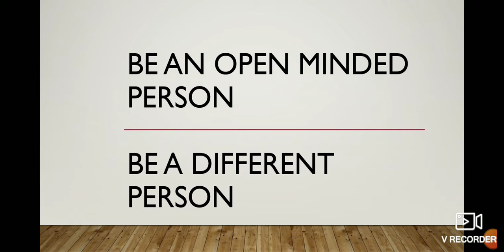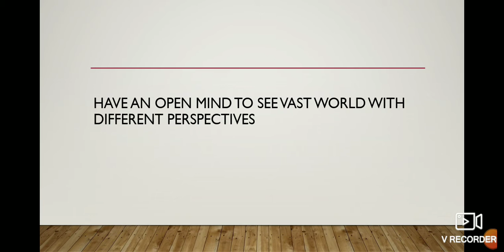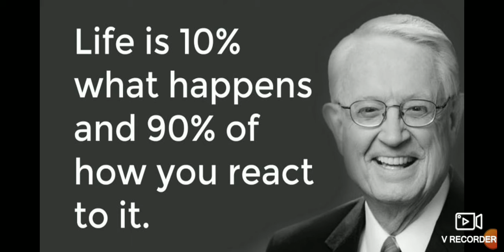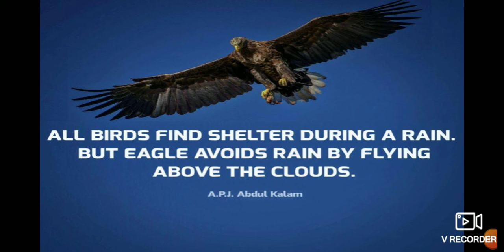Be unique among crowds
Motivational tip